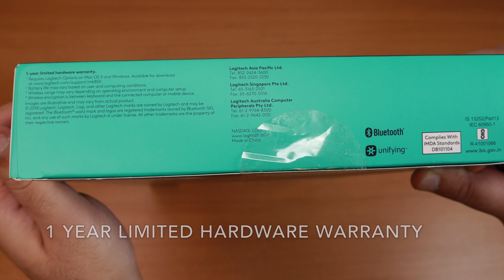Logitech Mk850 Multi-Device Wireless Keyboard and Mouse Combo| Wireless, Bluetooth | India Unboxing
VNS Live Studio:
Address : Hotel Varuna, 22 Gulab Bagh, Sigra, Varanasi.
Landmark: Opposite Sigra Police Station.